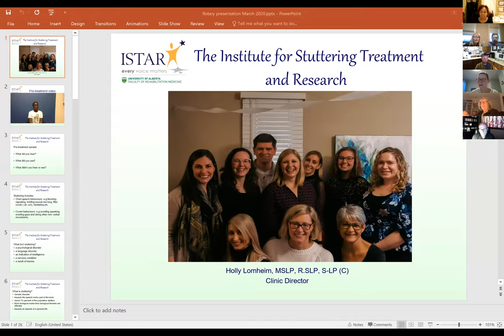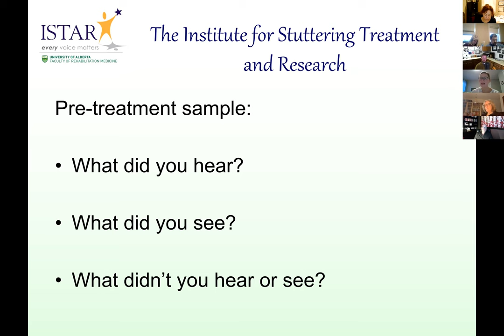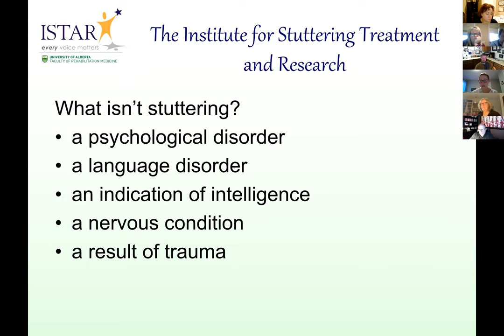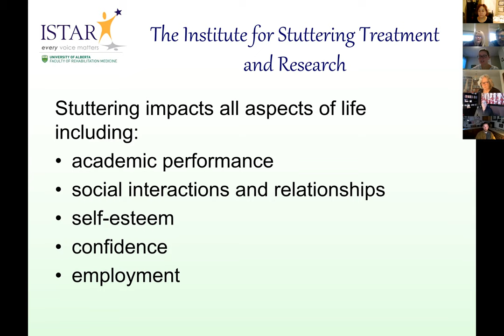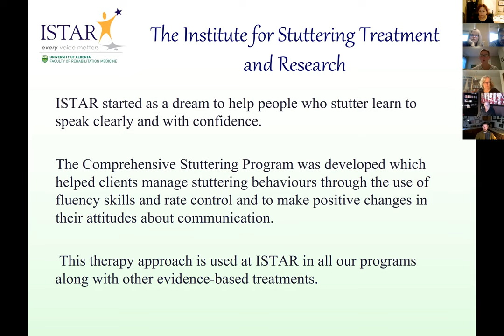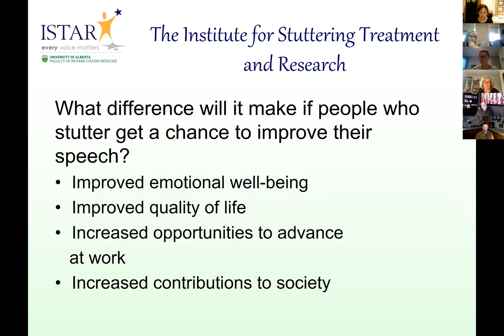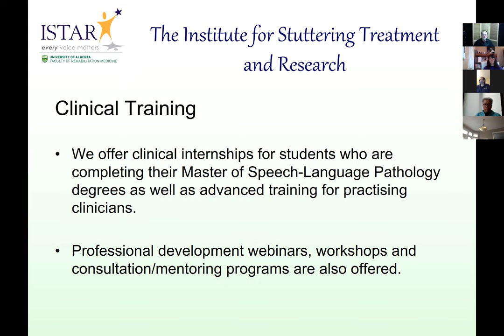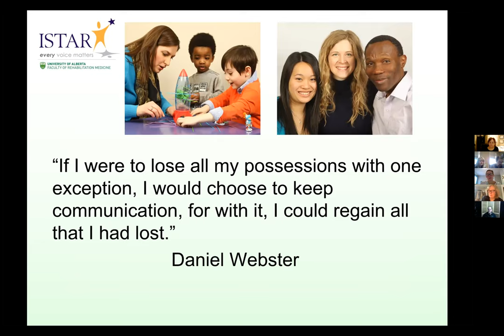Rotary Zoom Meeting Mar 20/20